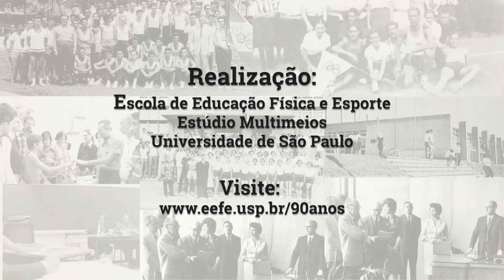Da EEFE para o Mundo - com Thomaz Rodrigues (Global Sports Week)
O convidado desta semana do Podcast 90 Anos de EEFE - Histórias e Trajetórias é Thomaz Rodrigues, que trabalha na organização do fórum internacional Global Sports Week.

Ele é formado pela EEFE em 2021 e já coleciona experiências na Unesco, ONU e em grandes eventos esportivos. Além disso, é bolsista do programa de mestrado em gestão do esporte da Erasmus Mundus Scholar, realizando seus estudos em diversos países da Europa.

Ficha técnica
Escola de Educação Física e Esporte
Diretor - Prof. Dr. Umberto Cesar Corrêa
Vice-diretor – Prof. Dr. Alexandre Moreira

Produção: Seção de Relações Institucionais e Comunicação
Paula Bassi – responsável
Estagiários: Diogo Spinelli e Giulia Rodrigues da Silva

Apresentação: Avani Marques, Ilza Santos e Paula Bassi

Edição: Estúdio Multimeios da USP
Edson Ramos e Fernanda Brossi Sabia